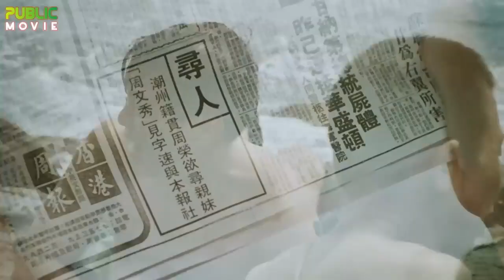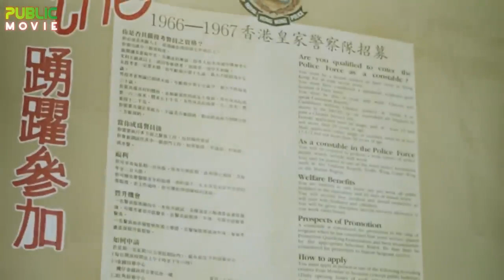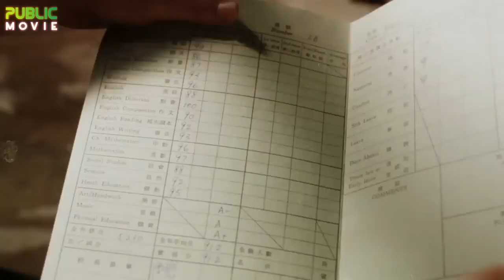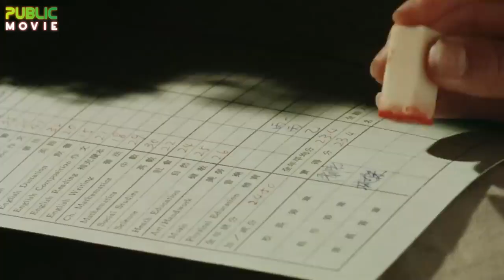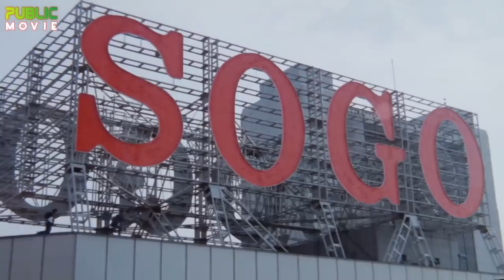Lưu Đức Hoa, Phim Hành Động Võ Thuật, Xã Hội Đen, SONG HÙM PHƯƠNG ĐÔNG